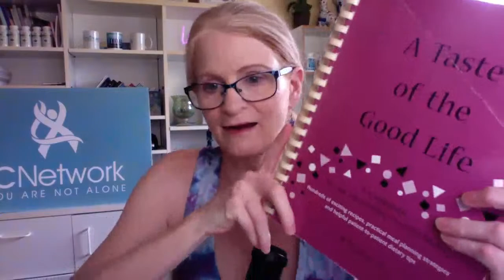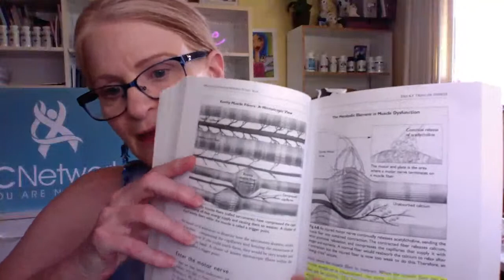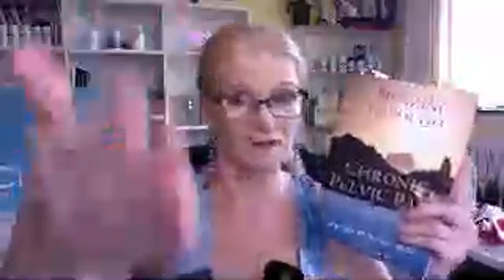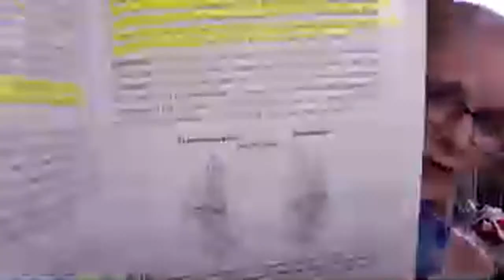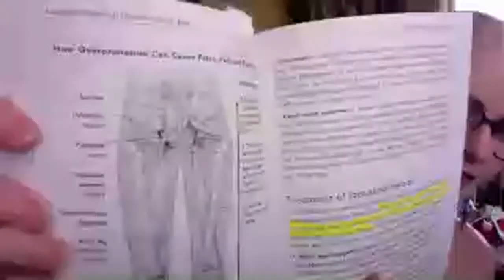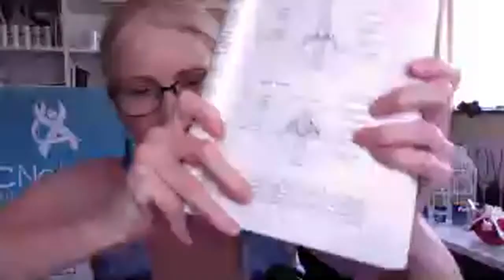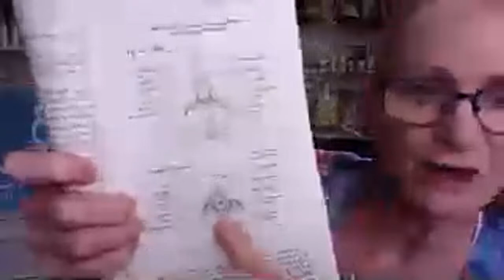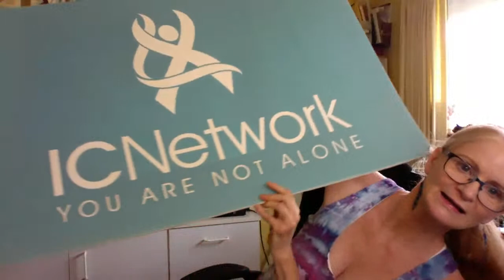Live IC and Pelvic Pain Support Group Meeting